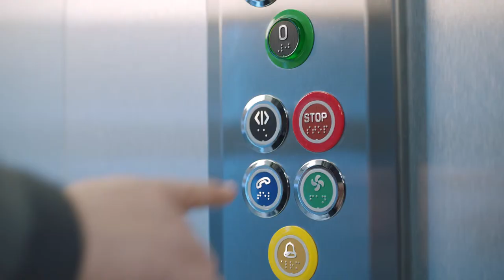CarrefourSa – Mehmet Yaşin Domatesi Nereden Alıyor?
Client: CarrefourSa
Adv. Agency: Tbwa İstanbul
Production Company: JaguarProjects
Director: Emre Akay
Post Production: IPD
Post Production Coordinator: Pınar Afacan
Editor: Taner Sarf
Jr. Editor: Onur Erguven
Assistant Editor: Mehmet Ali Akça
Color Grading: Buğra Balcı
Flame Artist: İlker Karaöz
Jr. Flame Artist: Serdar Yıldız
Sound Design: Tunç Toprak